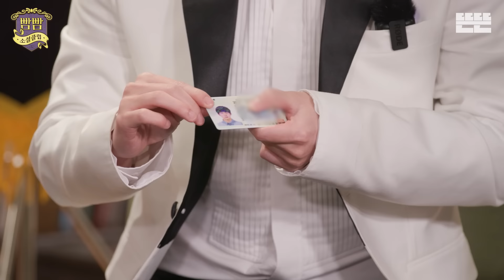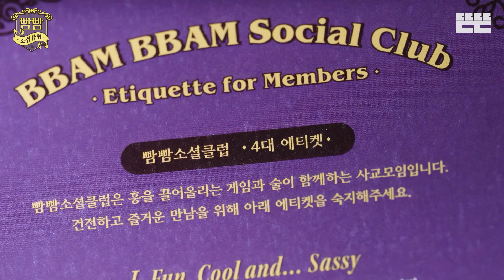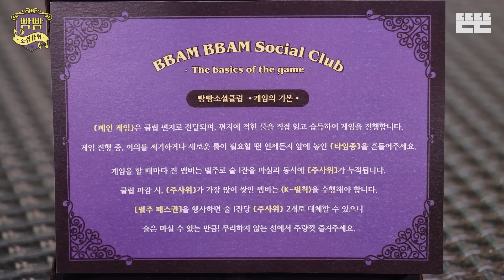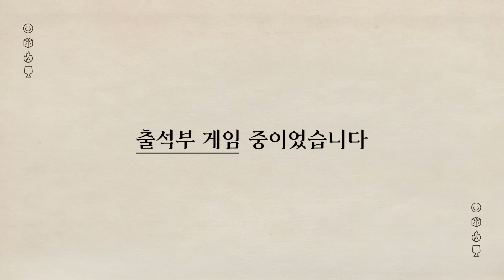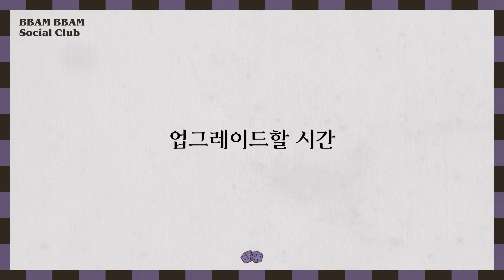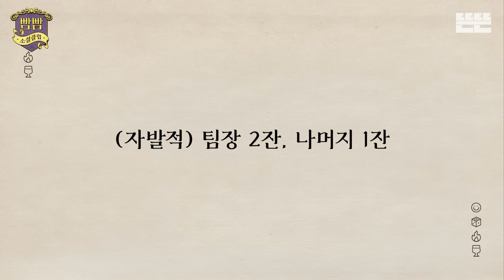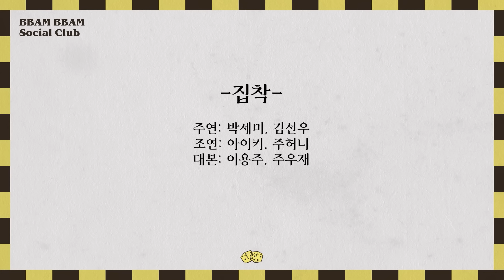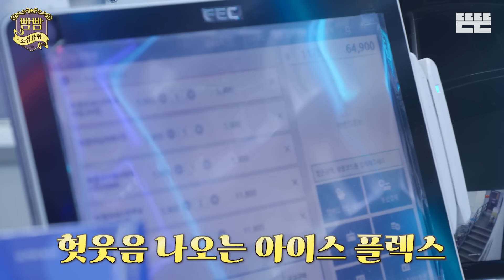[EN] EP.1 두근두근 신고식💖 I 빰빰표 신고식게임 • 출석부게임 • 세글자 초성게임 I 빰빰소셜클럽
"술? 마시고! 게임? 즐기고!"
빰빰소셜클럽 여섯 회원들의
두근두근 첫 만남을 공개합니다💕

초면에 술 권하기 좋은 [술게임 종합 세트] OPEN!
"다리 밑에 미친X👻" "똥퍼💩" "캡틴큐💘" "킹콩샤워🦍"
옛 추억 자극하는 '빰빰표 신고식 게임'부터
괜히 소름 돋는 '출석부 게임', 흥행보증 '초성 게임'까지!
오늘은 첫날이니까 조금 길게... 72분 38초만 시간 내주시렵니까?

00:00 첫 만남, 그리고 민증 까기
07:34 입단식, 우리 클럽은요…
18:32 빰빰표 신고식 게임
32:29 신고식 게임 - 업그레이드ver.
38:28 출석부 게임 - 오리지널ver.
41:56 잠깐! 횐님들 주량 전수조사
45:22 출석부 게임 재개
50:20 출석부 게임 - 옵션 추가ver.
55:16 숏드라마 '누나 아니면 안 될 거 같ㅇ'
58:17 끝나지 않은 출석부 게임
01:03:25 세글자 초성게임
01:05:10 주사위 정산, 그리고 K-벌칙
ㅡㅡㅡ
🥂그저 술 마시며 게임하는 고품격 사교모임🥂
🎲빰빰소셜클럽🎲 금요일 밤 10시 OPEN🔔